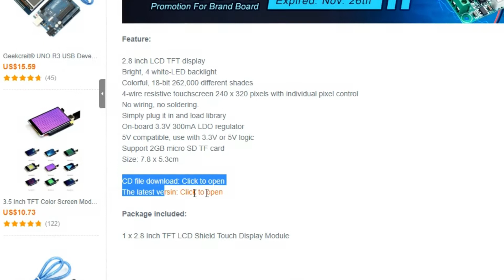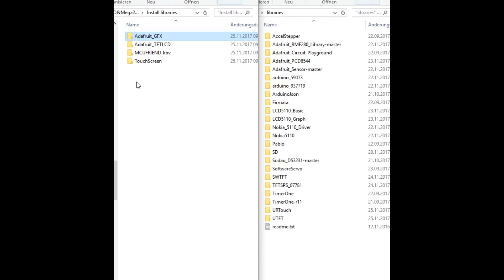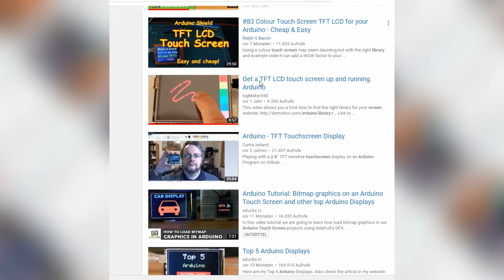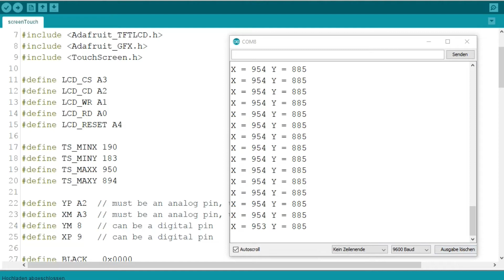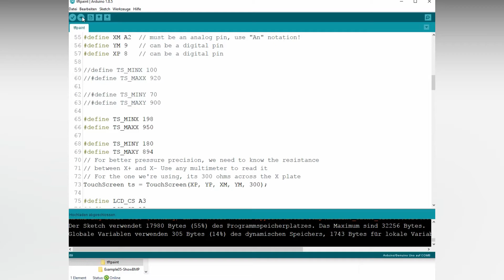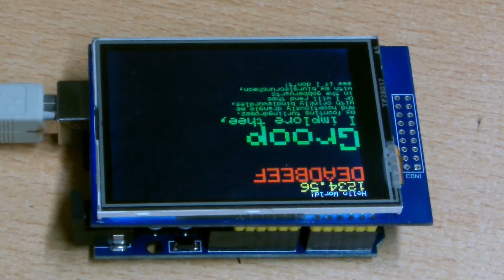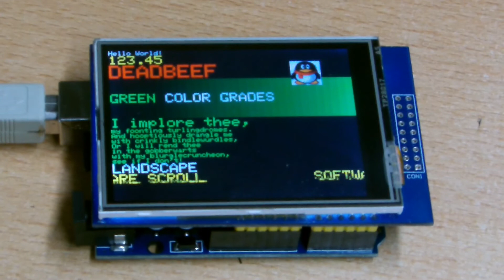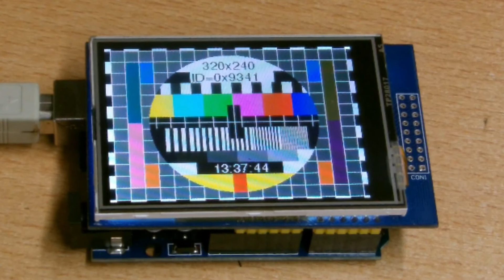ARDUINO kurz gefasst - 2.8" TFT Touchscreen Shield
In diesem Video stelle ich das 2.8" Touchscreen Shield für Arduino vor.

In this video, I introduce the 2.8 "Touchscreen Shield for Arduino.

Amazon.de:
2.8 TFT Touchscreen